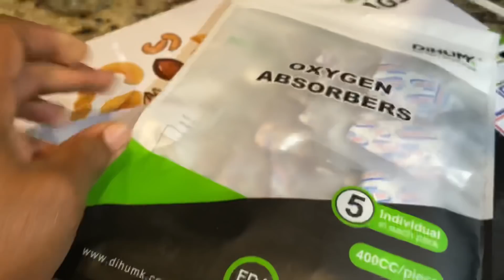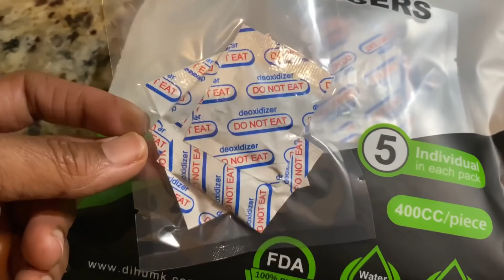Create Food Security | Harvesting - Dehydration - Juicing | Gardening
Happy Easter | Harvesting Dehydrating Juicing Gardening creates food security

💜Welcome back to the channel and welcome to all the new and returning family members.

*Oupes power station
* 3 piece cast iron skillet set
* 24 Qt electric turkey roaster
* 84 piece garden tool set